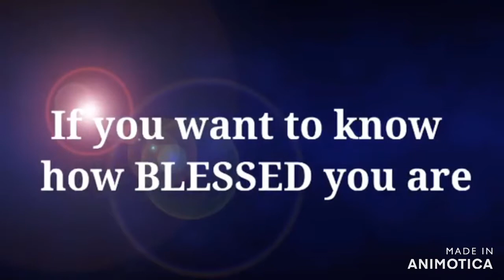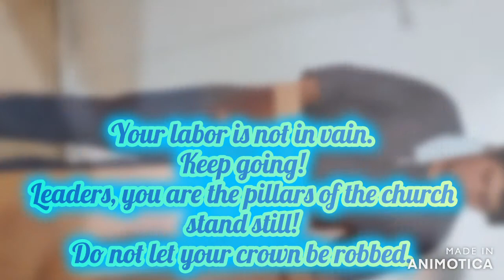do NOT let your CROWN be robbed👑👸🤴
brothers and sisters, do not let your crown be robbed.
Keep going, keep sharing the GOSPEL.
Your labor is not in vain.

You are highly favored
deeply loved and greatly blessed!